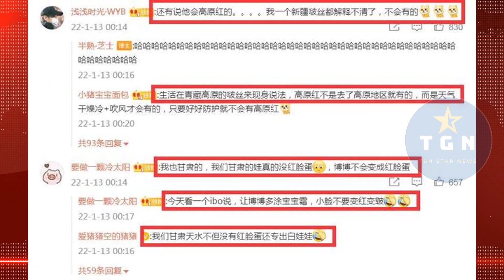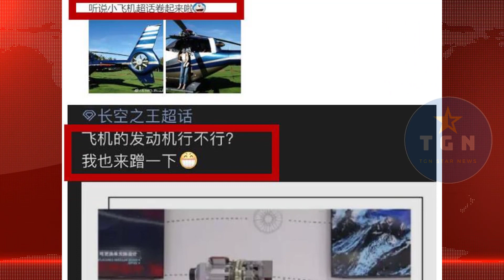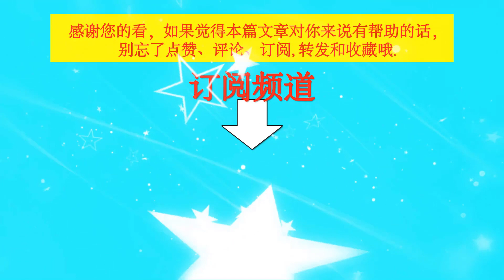王一博 拍《长空之王》？甘肃粉丝解释误会很心累，超话内卷太豪了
王一博拍《长空之王》？甘肃粉丝解释误会很心累，超话内卷太豪了 | TGN Star News